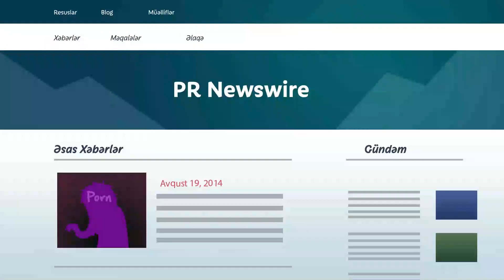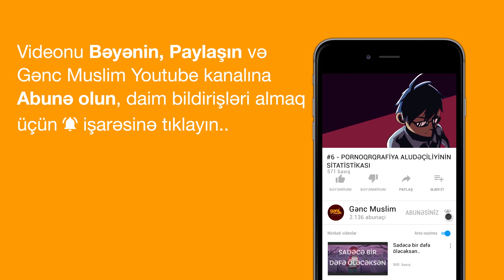#6 - PORNO ALUDƏÇİLİYİNİN STATİSTİKALARI - Pornonun Zərərləri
Pornoqrafiya Aludəçiliyinin Statistikaları

1.  Videonu bəyəndinizsə LİKE düyməsinə tıklayın ki, video daha çox insana çatdırılsın.
2.  Ən yeni videolardan xəbərdar olmaq üçün kanalımıza ABUNƏ olun və "zınqırov" işarəsinə tıklayaraq bildirişləri aktiv edin..

Açar sözləri:
Pornoqrafiyanın zərərləri,
Porno aludəçiliyi,
Pornonun zərərləri,
Porno asılılığı,
Mastrubasiyanın zərərləri,
pornoqrafiyanin zererleri,
pornoqrafiyanın zərərləri,
pornolandda batmaq,
pornoqrafiyaya baxmaq,
pornonun zererleri,
pornonun zərərləri,
Pornoqrafiyanın Statistikası,
pornoqrafiyanin statistikasi,
pornonun zererlerinin statistikasi,
pornoqrafiya statistikalari,
karyera problemləri,
karyeranın inkişafı,
karyeranin inkishafi,
iş həyatında uğur qazanmağın yolları,
ish heyatinda ugur qazanmagin yollari,
iş həyatında uğur qazanmaq,
ish heyatinda ugur qazanmaq,
iş həyatı,
gözəl iş həyatı,
uğurlu karyera,
ugurlu karyera